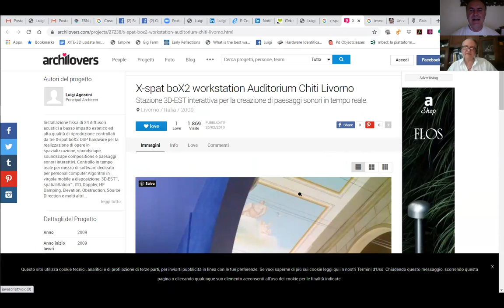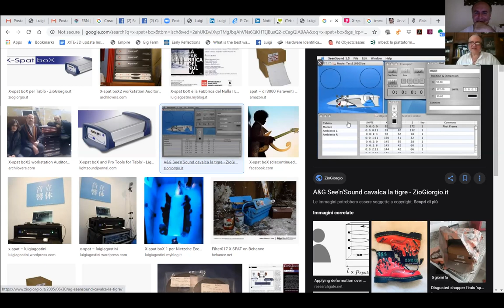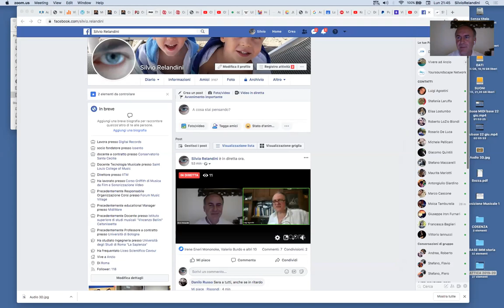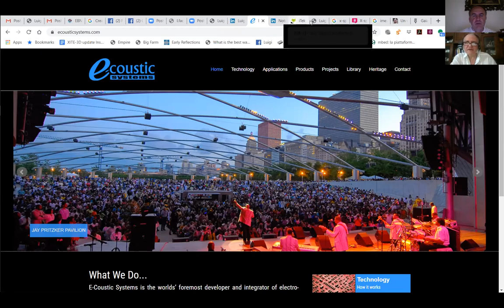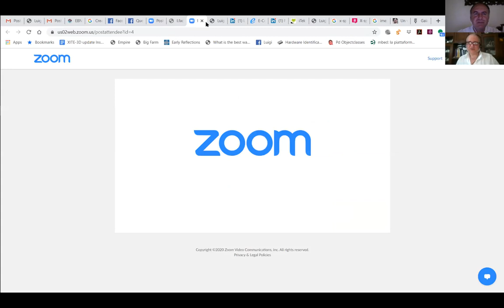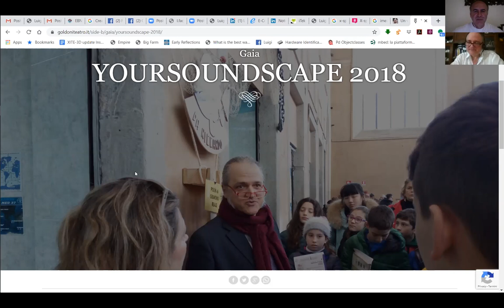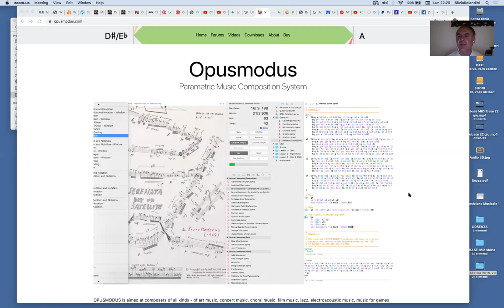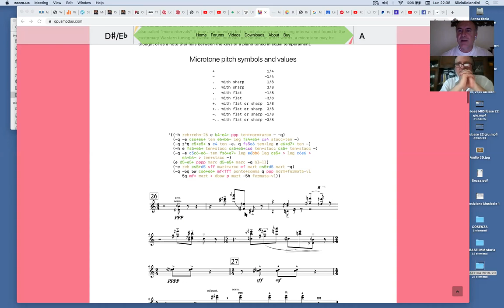08 Dirette sulle tecnologie musicali: incontro con Luigi Agostini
Luigi Agostini produce tecnologie per la spazializzazione del suono. L'incontro di questa diretta ci mostra un grande professionista che racconta la sua esperienza